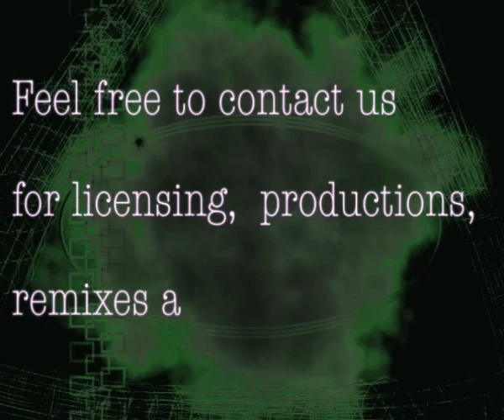Club 31 feat. Jeremy Carr - Your Touch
The latest Club 31 feat. Jeremy Carr - Your Touch